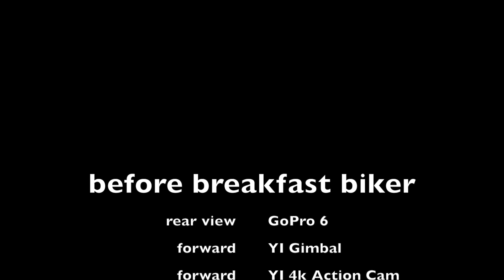MTB early bird, Dreiländereck GoPro Hero 6 vs YI Gimbal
Always take care for walkers!!!
Wir fahren dort bzw. dann, wo / wenn wir keine Spaziergänger treffen!

Erster Test mit 2 Kameras und diesmal Gimbal hinter mir = GoPro Hero 6 nach hinten (OHNE Stabilisator!, Helm nicht 100% entklappert bzw. fest), Hero 6 = 2,5 x so kostspielig wie die nach vorne filmende YI 4K Action Kamera 4K, die dazu YI Gimbal Stabilisator nutzt.

BERGAMONT ENCORE & SPECIALIZED ENDURO EXPERT.
Domkeller après bike breakfast. Music in the background Pachanga Boys Time (Original Mix),